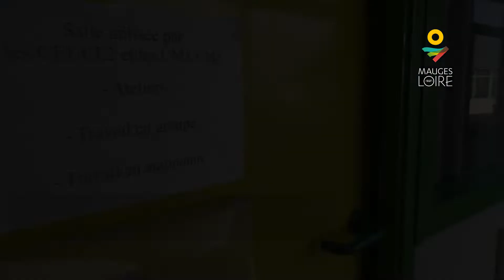Les blobs s'invitent à l'école publique Les Charmilles à La Pommeraye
Découvrez cet être vivant si particulier grâce à la classe de CM1-CM2 de l'école publique Les Charmilles à La Pommeraye.